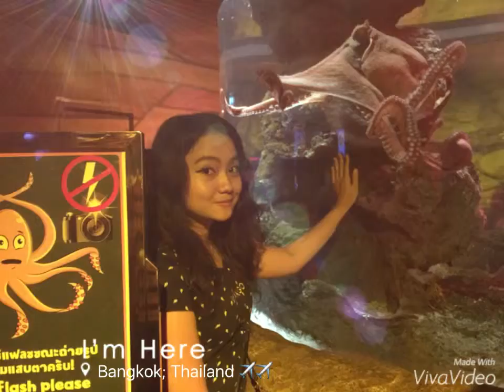My Bangkok Trip~~~ ✈️✈️